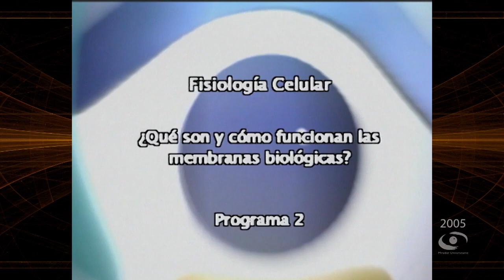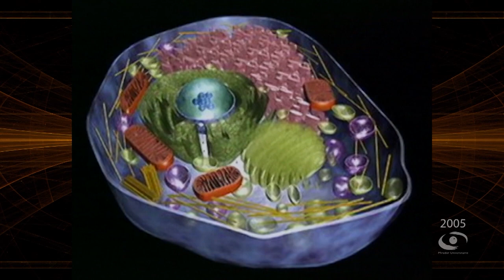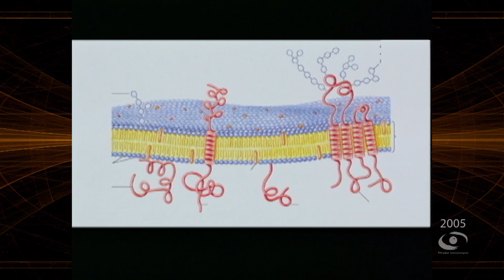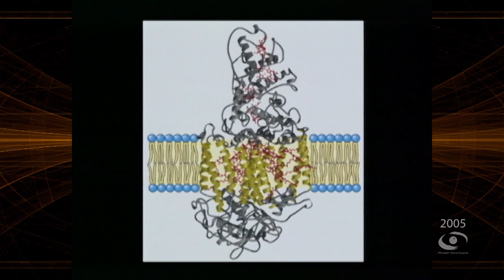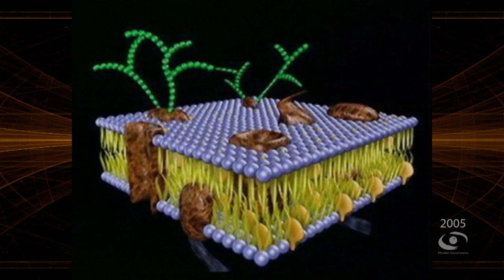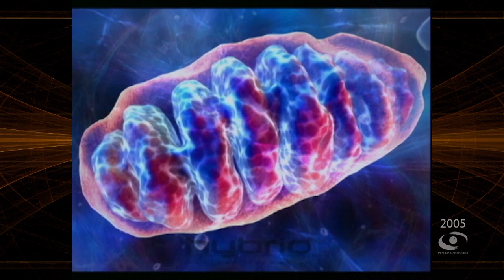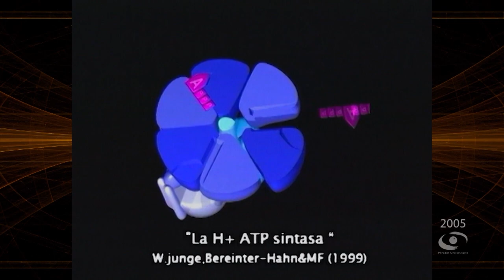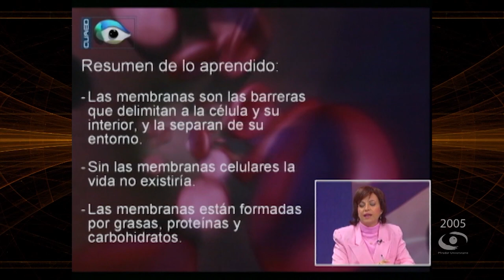¿Qué son y cómo funcionan las membranas biológicas? | Mirador Universitario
En coproducción con el Instituto de Fisiología Celular se presenta el Programa "¿Qué son y cómo funcionan las membranas biológicas?" de la serie "Fisiología Celular"

La Mtra. Monserrat Gamboa M. conversa con la Dra. Marietta Tuena Sangri, Dr. Diego González Halpen y el Dr. Jaime Mas Oliva

Producción General: Lic. Raúl G. Manzanilla
Coordinación Académica de la Serie: Dra. Marcia Hiriart
Coordinadora Académica del Programa: Dra. Xochitl Pérez Martínez
Soporte Técnico: Ing. Jaime Ortíz U.
Realización: Constanza Motta S.
Coordinación de Producción: Nancy Audelo M.
Camarógrafos: Netzahualcoyotl Jara y Magdiel Sánchez M.
Postproducción: Arturo Díaz M., Mario Pereda S.
Operador de Audio: René Vega Ramírez
Asistentes de Producción: Diana Romero P., Bárbara Olivares F., Osvaldo Ramírez C.
Escenografía e Iluminación: Guillermo Farías R.
Maquillaje: Ofelia Escandón S.
Ingeniería y Video: Fermín Flores B.
Diseño de Imagen: Fernando Cárdenas C.
Diseño Educativo: Miguel Enciso S.
Relaciones Públicas: María Trejo R.
Asistencia Telefónica: Teresa Trejo M.
Apoyo a la producción: Hilda Ramírez S.
Idioma: Español
País: México